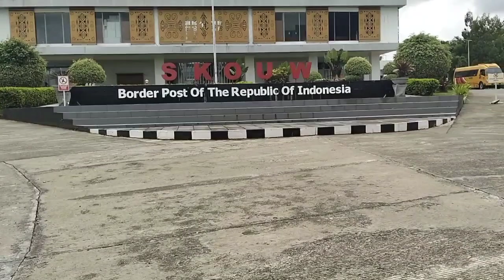Jalan-jalan ke Vanimo PNG 🇵🇬 (20/02/2024)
sekedar mengisi waktu jalan-jalan ke Vanimo PNG 🇵🇬 bersama rombongan keluarga,